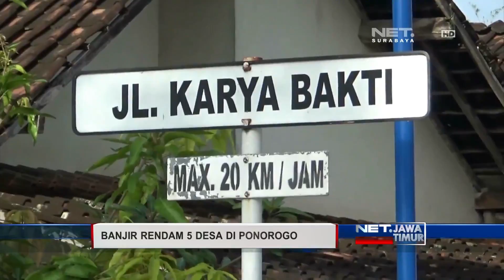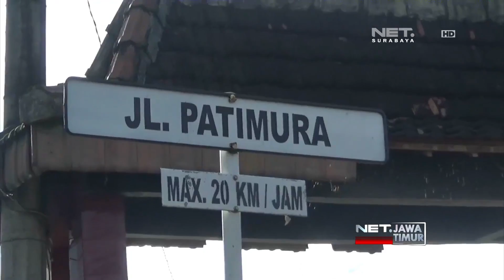Banjir Merendam Aktifitas Warga Menjadi Lumpuh - NET. JATIM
** NET. JATIM **
Lima desa di empat kecamatan di Ponorogo, senin kemarin terendam banjir. Aktifitas wargapun lumpuh, karena berbagai akses tergenang air.